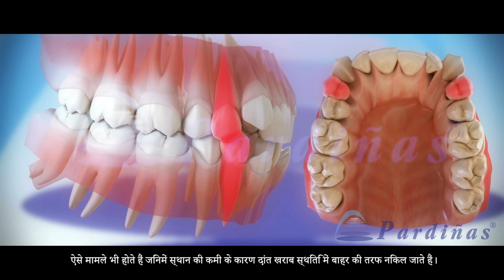ऑर्थोडोंटिक में निष्कर्षण ©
दंत शोधन के उन मामलों में जिनमें यह उपचार अनिवार्य है, में प्रीमोलर (अग्रचर्वणक) दांतों को निकालने की जरूरत के बारे में क्लिनिक पार्डिनास का 3डी वीडियो। स्थान की कमी और दांतों की गलत स्थिति दांतों को सही स्थान पर लगाने के लिए आवश्यक जगह बनाने के लिए प्रीमोलर दांतों को निकालने की जरूरत होती है।   हमारे चैनल अधिकांश डेंटल उपचार 3डी में